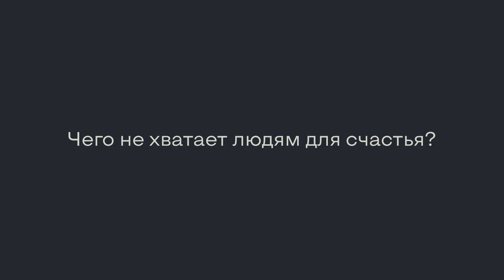Дорнастыд за 10 минут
33 года! 🎂 Иван Дорн смотрит интервью и выступления с его участием в свой День Рождения.

Что изменилось за 10 лет? Как певец характеризует себя из прошлого? Самый первый музыкальный клип – какие эмоции испытывает Иван? Ответы – в этом видео.

Кроме того Патрон приготовил для вас подарок – одно очень важное объявление! 😏 Всё внутри.